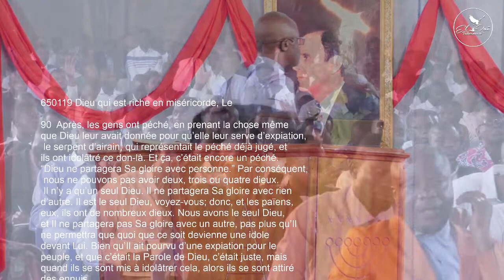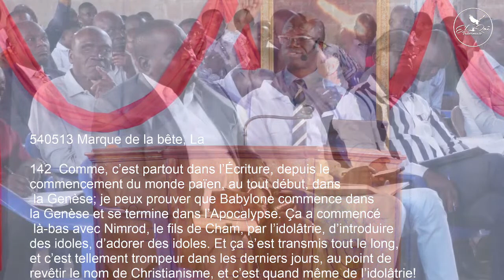FUYEZ L'IDOLATRIE DE BABYLONE // 28.05.2023 // PAST ANACLET MBUNDA